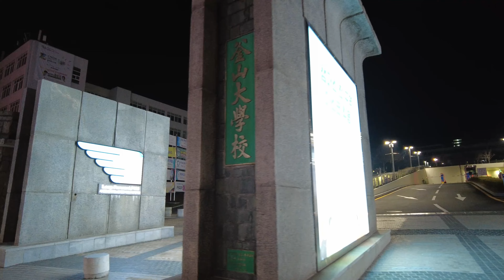[4K] 12월초 부산 금정구 장전동 부산대학교앞 거리 걷기 I walked the street in front of Pusan National University in busan